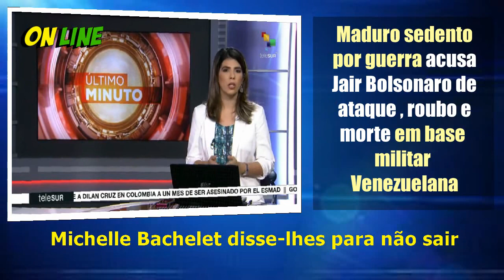Maduro acusa jair Bolsonaro de ataque , morte e roubo em base militar Venezuelana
Uma unidade militar da Venezuela na fronteira com o Brasil foi alvo de um ataque neste domingo 22, em que armas foram roubadas. O ministro de Comunicação do país vizinho, Jorge Rodríguez, denunciou o envolvimento do governo de Jair Bolsonaro no assalto.

“Atenção povo da Venezuela: na madrugada de hoje, um grupo de terroristas armados atacou uma unidade militar fronteiriça no sul da República. Estes criminosos foram treinados em campos paramilitares plenamente identificados na Colômbia e receberam a colaboração do governo de Jair Bolsonaro”, escreveu Rodríguez no Twitter.

Segundo o ministro, o Sistema de Defesa Territorial reagiu ao assalto e capturou seis dos supostos criminosos e recuperou o material roubado, em que ele disse constar armas e mantimentos. Rodríguez informou ainda que um oficial do Exército venezuelano foi morto.

“É com pesar que precisamos informar que no ataque os terroristas mataram um jovem membro do nosso exército bolivariano. Até debaixo das pedras vamos procurar os homicidas fugitivos restantes para que a lei seja praticada em um crime tão covarde”, tuitou.

“Destacamos a ação eficaz da nossa Gloriosa FANB (Força Armada Nacional Bolivariana), e das nossas forças de segurança, que têm impedido todas as ações criminosas da direita fascista, que tenta manchar, sem sucesso, o Natal feliz que todas e todos merecemos. Nós vamos vencer”, acrescentou.

Também pelo Twitter, o ministro da Defesa da Venezuela, Vladimir Padrino, informou que o ataque foi executado por opositores do governo de Nicolás Maduro. Ele, ao contrário de Rodríguez, não mencionou o presidente do Brasil.

“Na madrugada de hoje, uma unidade militar ao sul do país foi assaltada por seguimentos extremistas da oposição, sendo subtraído um lote de armas de tal unidade”, declarou Padrino pela rede social, para depois dizer que o armamento foi recuperado em seguida.

De acordo com a imprensa local, o ataque e os confrontos ocorreram no município de Gran Sabana, no estado de Bolívar, no sul da Venezuela, e um grupo de indígenas se juntou aos rebeldes.

Até agora, as autoridades não forneceram detalhes do que aconteceu na região, onde o governo venezuelano explora ouro e diamantes e que frequentemente é palco de conflitos armados, principalmente entre grupos criminosos que disputam o controle de territórios por mineração ilegal.

Militares Brasileiros Fazem Tanques da Tropas de Maduro recuarem na Fronteira em Roraima